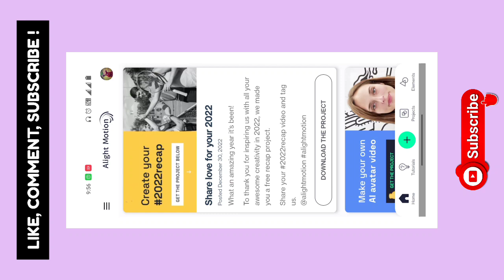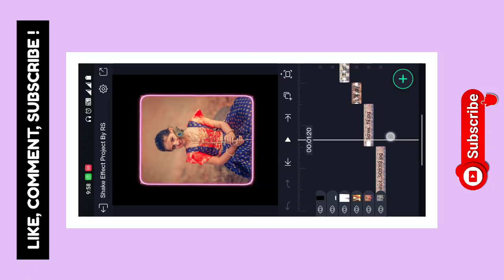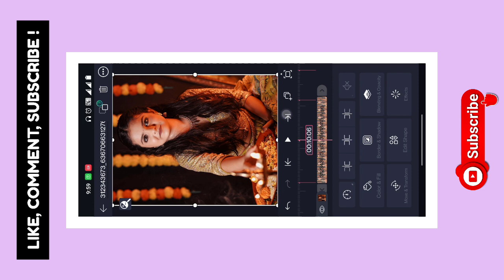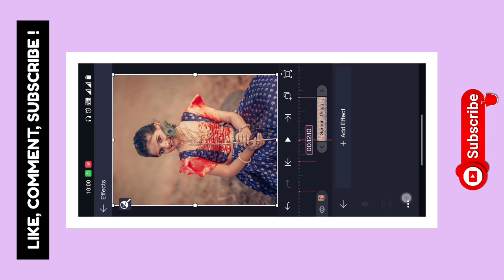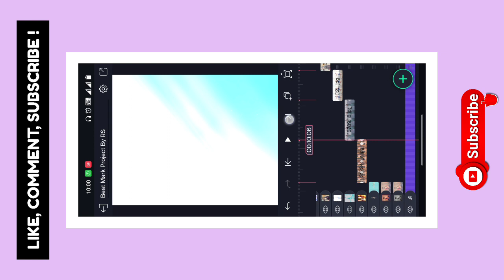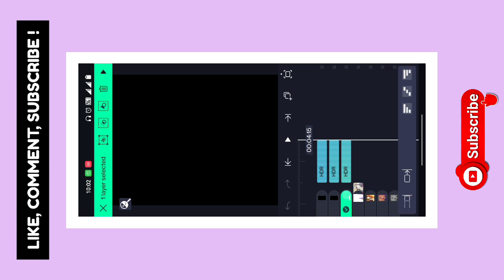🤩 Special Small Girl Birthday Video Editing Alight Motion 🎁 Little Baby Birthday Status Editing 🔥RS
✴️ Has Tags : -